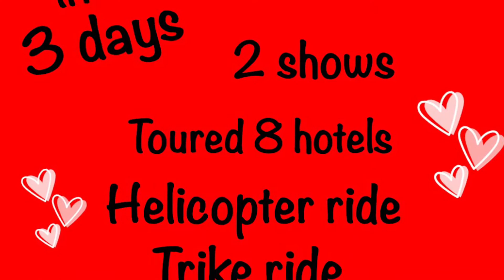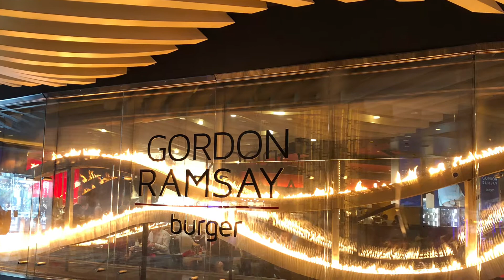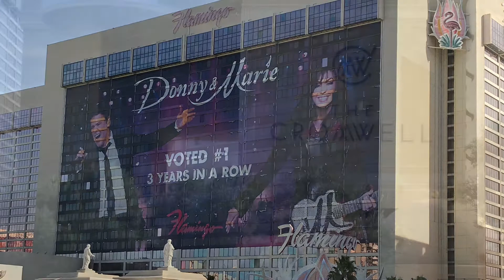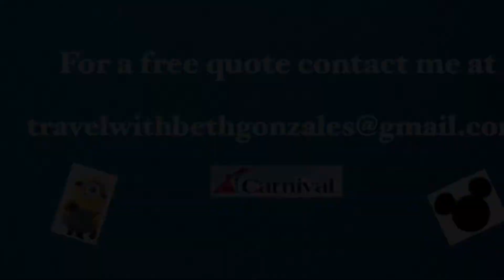Las Vegas Wedding Anniversary trip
for our 35th Wedding Anniversary.